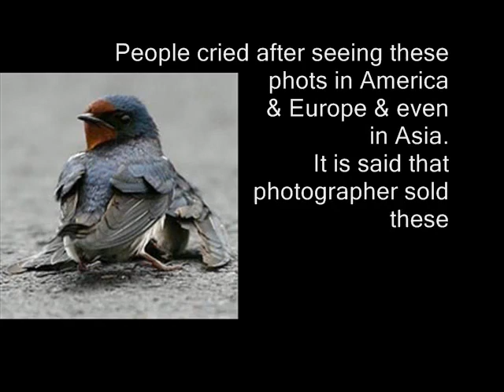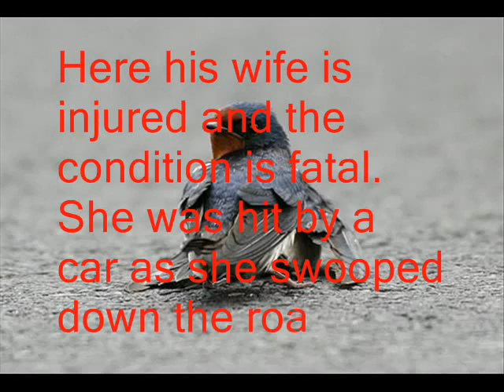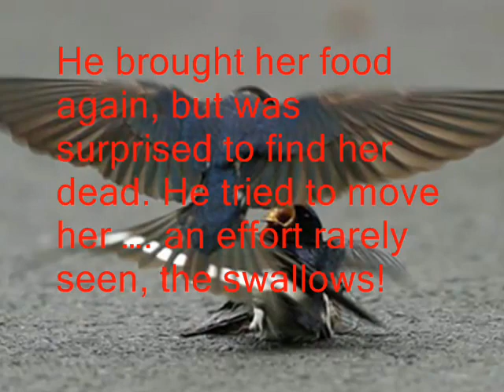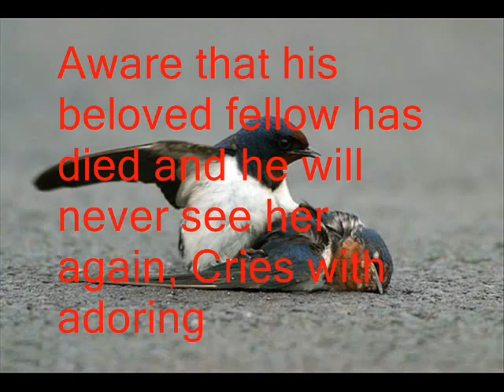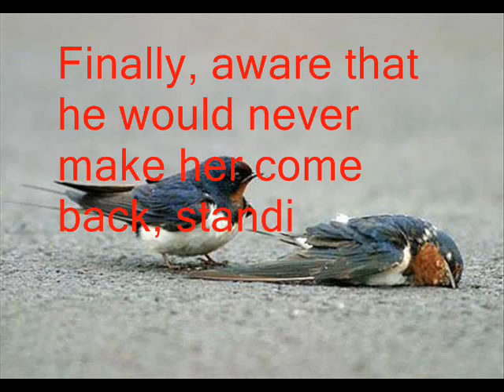A True Love Story Of Birds that Shocked the World...By SAQIB HUSSAIN HAKRO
This is the True Love Story that has shocked the millions of people around the world. People cried after seeing these pictures in America and Europe and even in Asia. It is said that photographer sold these pictures for a nominal fee to most famous newspaper in France. All copies of that the newspaper was sold the first day these pictures were published.

And many people think that animals/birds do not have a brain or feelings ?

Credits:

Eidited By: SAQIB HUSSAIN HAKRO
Song: Ae Khuda Tune Mohabbat Ye Banai Kioun Hai